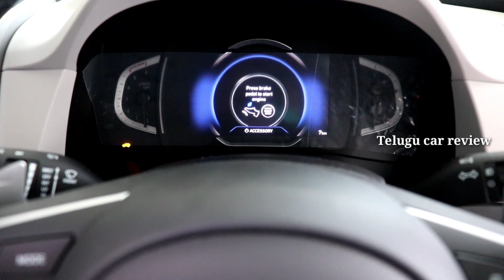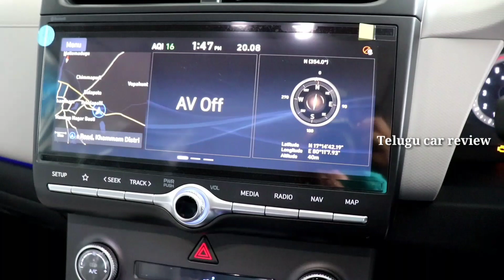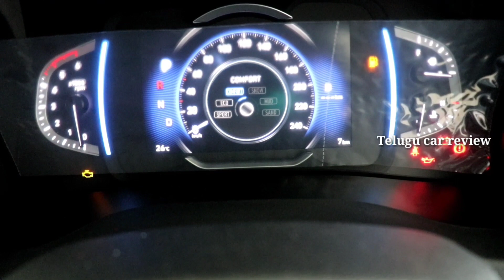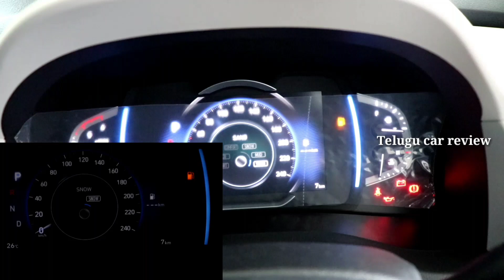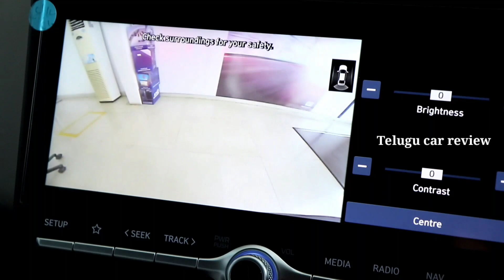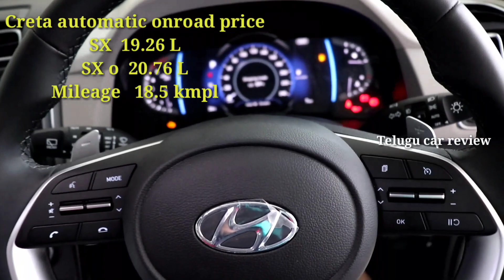Hyundai creta automatic | Manual కంటే దీనిలో ఉన్న అదనపు features ఇవే | telugu car review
Hello friends...
In this video I explained about the extra some features of creta automatic over creta manual SX optional

Friends... నేను మీకోసం కొత్తగా లాంచ్ అయిన అన్నీ రకాల కార్ రివ్యూస్, కార్ డ్రైవింగ్ టెక్నిక్స్, కార్ comparisons, అలాగే కార్ లో దాగి ఉన్న technology సభందించిన videos చేస్తూ ఉంటాను...మీరు వీడియో నచ్చితే like చేసి channel subscribe చేసుకొని support చేయగలరని మనవి...🇮🇳🙏

Driving tips.